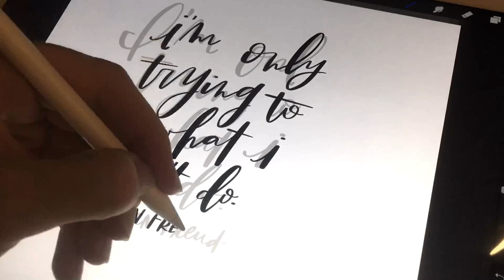Hand Lettered Quote :: iPad Pro :: Artist Quote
Watch as Alicia Schultz, of Vine & Thistle, hand letters using Procreate App with the Apple Pencil and iPad Pro. Check out @vineandthistle on Instagram for more art!